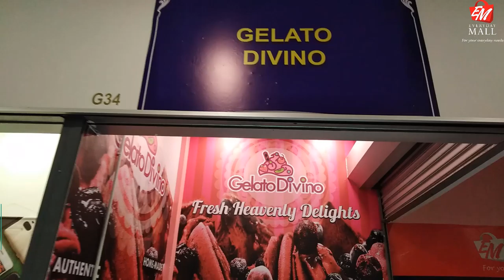Exhibition Booth : G34 GELATO DIVINO @ Everyday Exhibition Mall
Food Street

Lot G34 @ Everyday Exhibition Mall, USJ 1 / Subang Jaya.